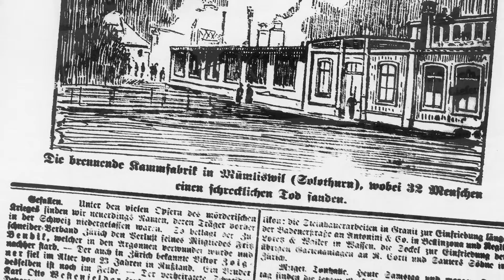Trailer "Brandspuren"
Sonderausstellung "Brandspuren"

Vor 100 Jahren wurde das Hauptgebäude der Kammfabrik O. Walter-Obrecht in Mümliswil durch eine schwere Brandkatastrophe zerstört. 32 Angestellte verloren ihr Leben.
Das Museum HAARUNDKAMM hat sich auf Spurensuche gemacht, bei Nachkommen der damals Betroffenen, in Archiven und an Originalschauplätzen - mit überraschenden Ergebnissen und neuen Einsichten. Eine grosse Sonderschau mit interaktiven Stationen und einer neuen Dokfilm-Produktion lässt die Dramatik der damaligen Ereignisse wieder aufleben.

Sonderausstellung "Brandspuren"
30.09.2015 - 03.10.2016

Museum HAARUNDKAMM
Kammpark 10
CH-4717 Mümliswil